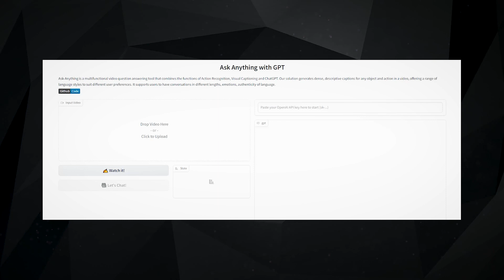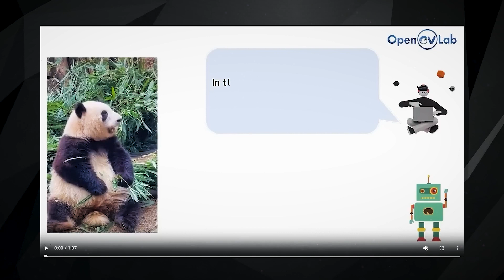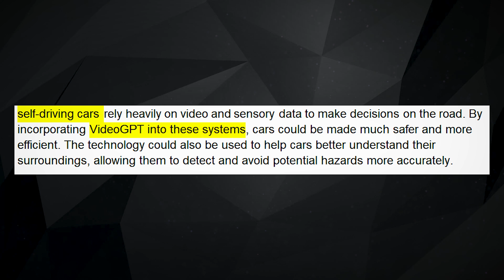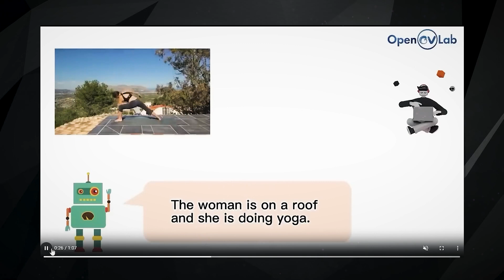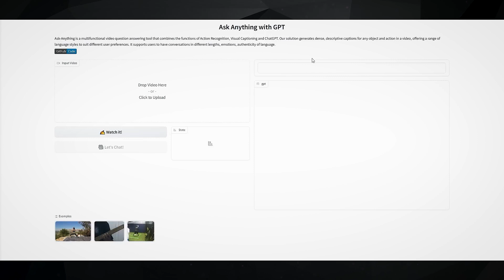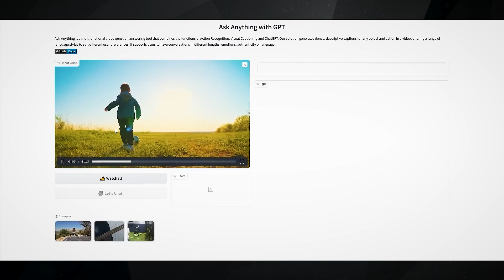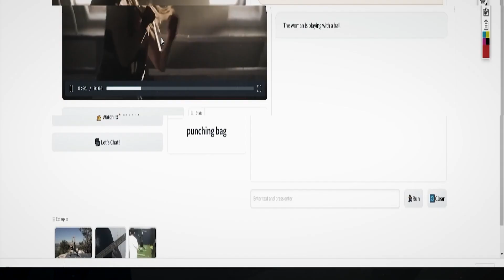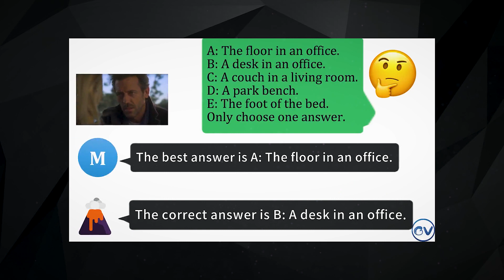NEW VIDEOGPT SHOCKS The AI INDUSTRY (NOW RELEASED!)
What if every machine could have its own set of eyes and brains? Well, with the advent of VideoGPT - this dream is now quite literally a reality. In simple words, VideoGPT is an AI chatbot that can understand video content. In this video, we will cover how VideoGPT is a game-changer for countless industries.